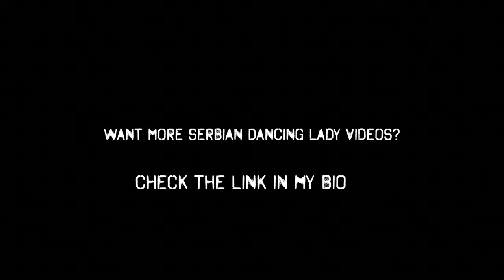SHE Encountered The REAL Serbian Dancing Lady!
THIS Woman Encountered The REAL Serbian Dancing Lady! Watch to find out what happened to her.